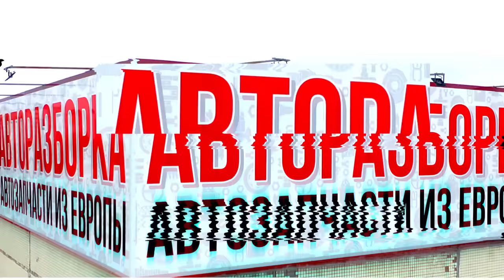Что нужно знать о простом 1,4-литровом двигателе Opel Z14XEP для моделей Astra, Corsa, Meriva?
Всем привет! Сегодня мы разбираем неплохой 1,4-литровый атмосферный двигатель Opel Z14XEP. Этот двигатель получили модели Meriva, Corsa, Astra и Tigra, выпущенные с 2003 до 2010 годы. Движок Z14XEP оснащен впускным коллектором с "вихревыми" заслонками Twinport. В данном силовом агрегате нет очевидных слабых мест, однако это не значит, что в нём просто нужно менять масло и фильтр. Нам есть, чем с вами поделиться. Все подробности - в этом обзоре.